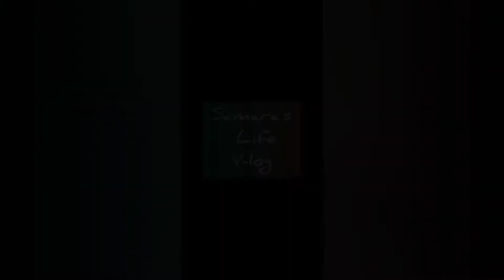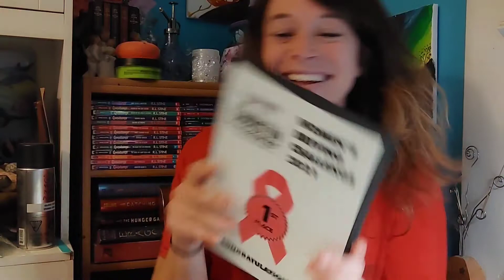Month of OctoCAT!?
I hope to remember to add a description to this later.. 😅 if not... well... this is what ya get 🙈😂

I'm keeping that ^^^ since I did remember😎

One note I would like to add since it just dawned on me where the Genie idea came from and I hate not giving people credit where it's due.  My cousins fiance Joanna threw out the idea when we were discussing costume ideas!  Thanks again Jo! 😊